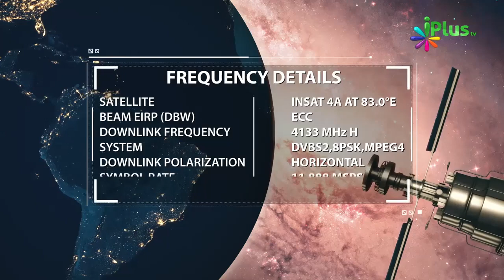Al Mutaqabbir Allah Ke Naam By Zaid Patel